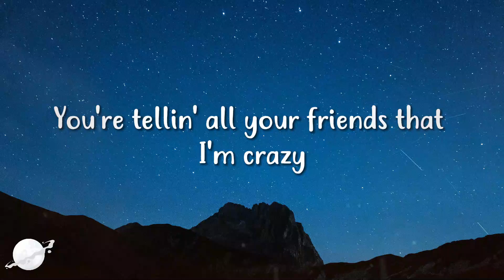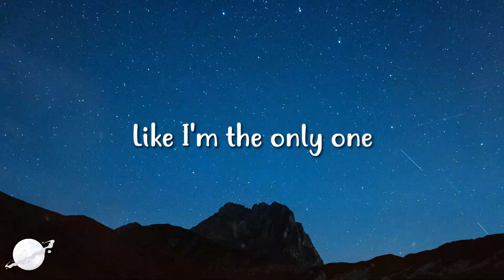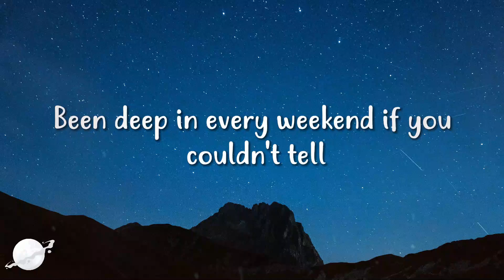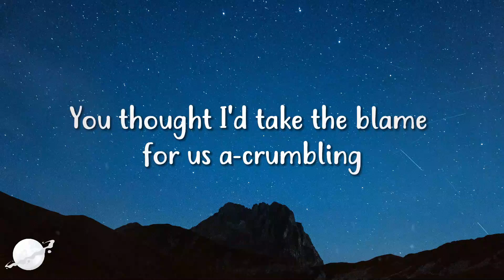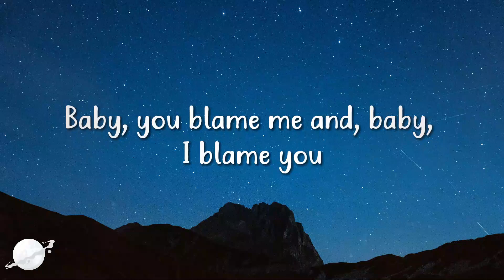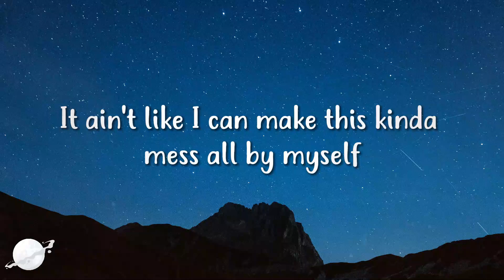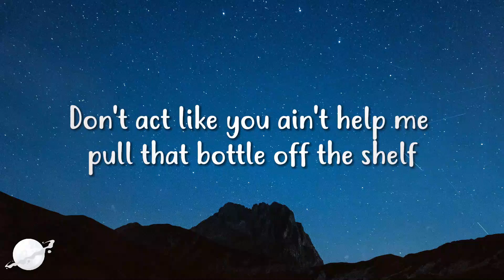Post Malone - I Had Some Help (Lyrics) ft. Morgan Wallen